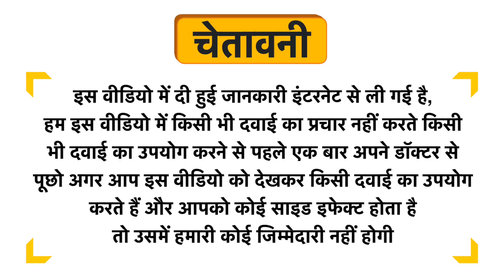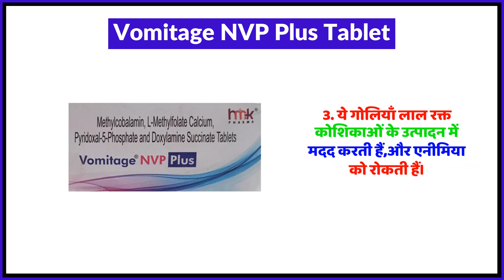Vomitage NVP Plus Tablet Uses in Hindi | Side Effects | Review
Vomitage NVP Plus Tablet Uses in Hindi | Benefits | Side Effects | Dose